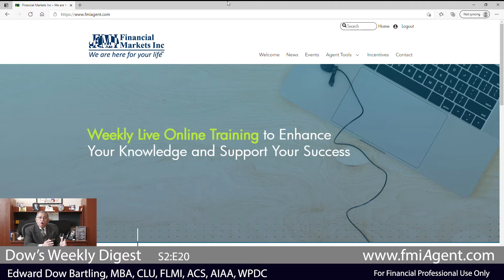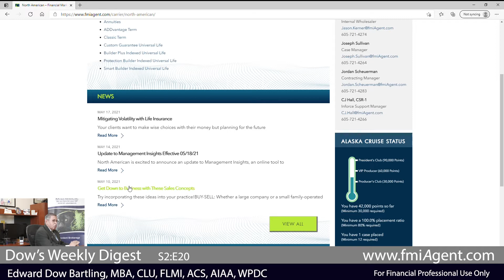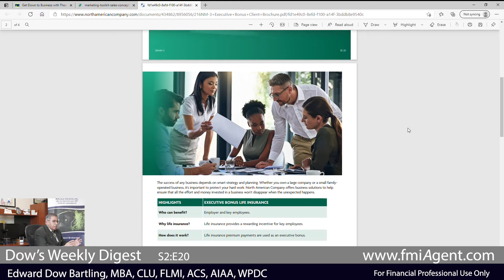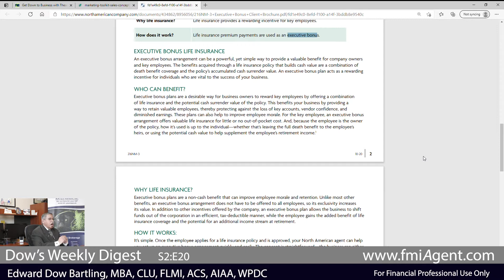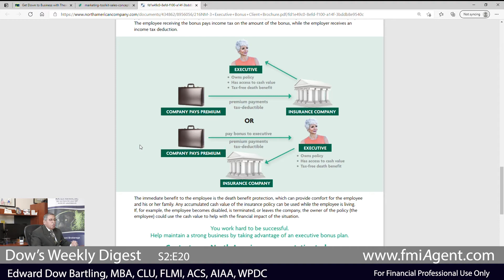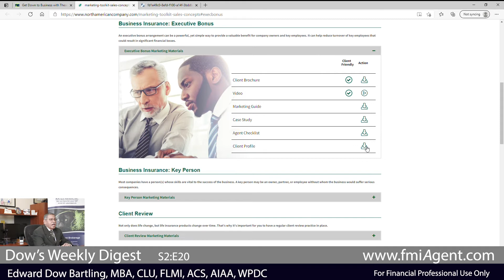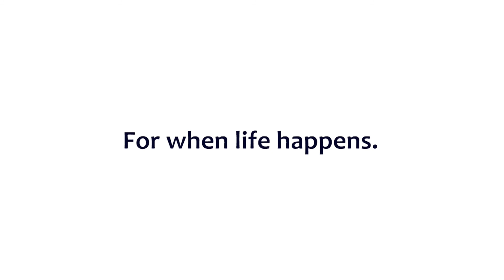Dow's Weekly Digest - The Best Cup of Coffee (S2:E20)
Where can you trade pennies for dollars?
What is an Executive Bonus Plan and how can business owners can get a tax deduction while retaining key talented employees with this incredible tool?
Who was on the cover of LIFE magazine October of 1951?
Experience & Wisdom go together like….. Lightning & Thunder; Campfires & Smores; Cookies & Milk; Macaroni & Cheese; Homer & Marge; An old Lady & 27 Cats!
GP4U=G!

Hear about this and more in this Dow's Weekly Digest.

Dow's Weekly Digest - Season 2, Episode 20 - The Best Cup of Coffee